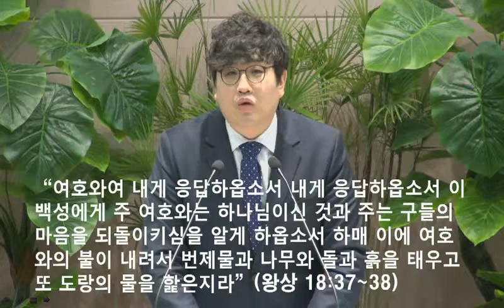[2014.02.16] 아현교회 주일오후예배 설교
제목: 손만한 작은 구름
본문: 열왕기상 18:41-46
설교자: 김종경 목사